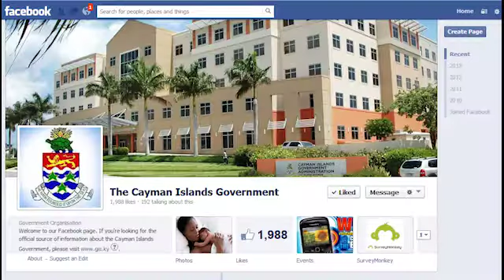CIGTV News Update 1106, August 8 2017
Making our CIGTV news update headlines today, Class participants learn all about Agro-Processing with the Department of Agriculture. And Tourism Scholarship Recipients network with fellow students and Cayman Islands Tourism Partners.